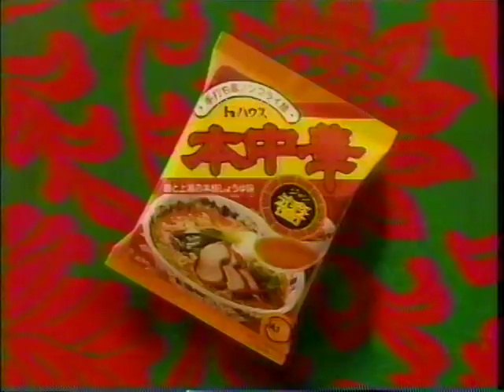〘懐かCM特別編〙1991年『プロレスニュース 竹山祐一アナ勇退』